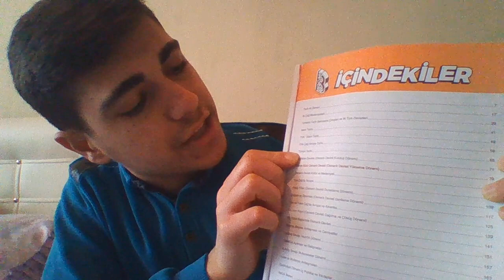TYT TARİH BENİM HOCAM KİTABI 2022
TARİHE SADETTİN AKYAYALA HOCAMLA DEWAMKEE.